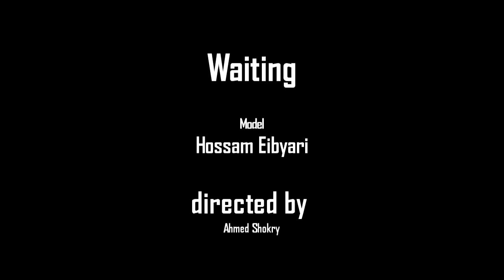Waiting (camera test )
directed by Ahmed Shokry
Model Hossam al ebiary